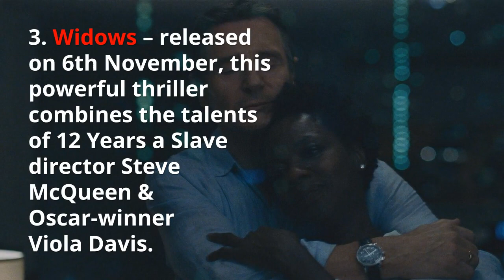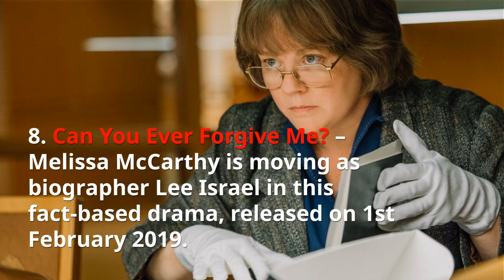9 must-see movies in line for an Oscar nomination!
We're officially into awards season and we've rounded up several movies that could triumph at next year's Academy Awards.